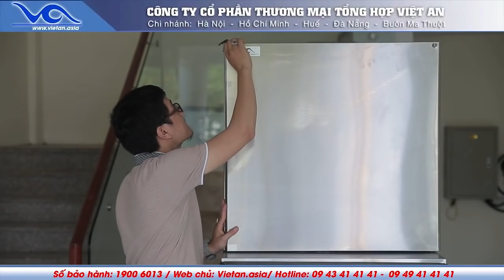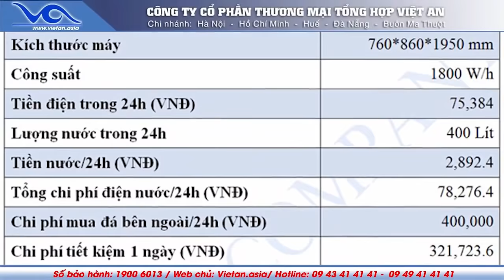[Việt An] Video Máy làm đá sạch VA-850 công suất 400kg / ngày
ĐĂNG KÝ NGAY để được tư vấn từ chuyên gia của Việt An, cũng như nhận về ưu đãi 02 năm bảo hành, 05 bảo trì và gói vận chuyển lắp đặt Miễn Phí
Máy làm đá sạch Việt An VA-850 có công suất 400kg/24h với nhiều tính năng vượt trội .

Máy làm đá sạch VA-850 sử dụng các linh kiện lắp ráp máy như khuôn đá, dao cắt đá, thùng chứa đá,… đều được nhập khẩu từ các nước Mỹ, Hàn Quốc,.. chất liệu thép không gỉ 304 giúp máy hạn chế bị rỉ sét và hao mòn theo thời gian.

Thiết kế mới có tính thẩm mỹ cao, bắt mắt hơn, trọng lượng máy 150kg cùng với kích thước nhỏ gọn (760*860*1950mm) giúp tiết kiệm không gian và dễ dàng vận chuyển, thân thiện với người dùng.

Máy có công suất vượt trội 1800W/h bảo đảm cho việc sản xuất đá viên luôn được ổn định, đặc biệt lượng đá tối đa có thể lên tới 400kg/ngày.

+ Máy làm đá sạch 400kg
+ May lam da sach dan dung

Video được nhiều người quan tâm :
2. Máy chiết rót lon tự động với nước từ trường Phú Gia [ Việt An 2021]
3. Việt An lắp đặt dây chuyền sản xuất nước muối sinh lý tại Nghệ An

•  VP Hà Nội: Số 10-N6 ngõ 40, đường Xuân La, Q. Tây Hồ, TP. Hà Nội
•  VP HCM: Số 66 đường An Phú Đông 9, Phường An Phú Đông, Quận 12, Thành Phố Hồ Chí Minh (TPHCM)
•  VP Đà Nẵng: Số 50 Phan Khoang, Khu TĐC Phước Lý, Hòa An, Q. Cẩm Lệ, TP. Đà Nẵng
•  VP Buôn Ma Thuột: Số 87 Phan Huy Chú, P.Khánh Xuân, TP.Buôn Ma Thuột.

Nhà máy sản xuất: Thôn Phú Hữu, Xã Thanh Lâm, Huyện Mê Linh, Thành phố Hà Nội, Việt Nam